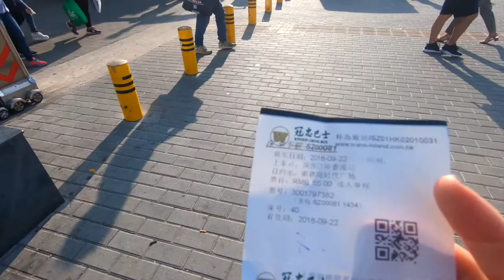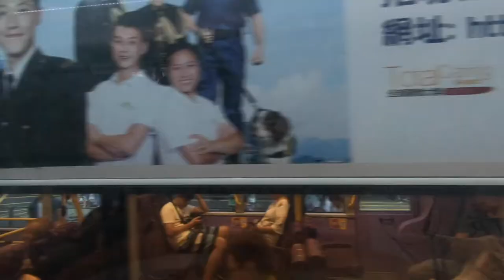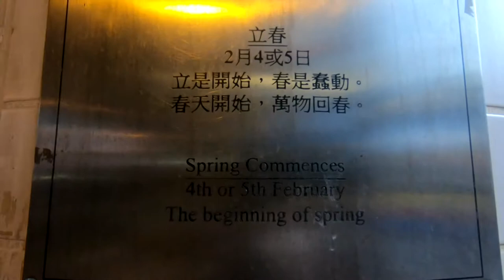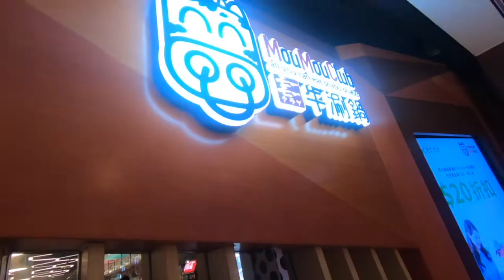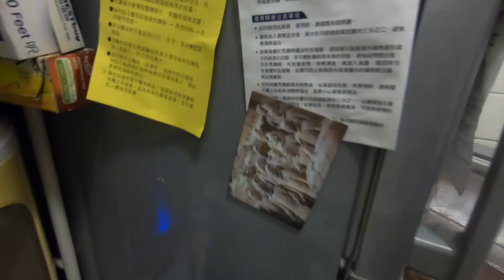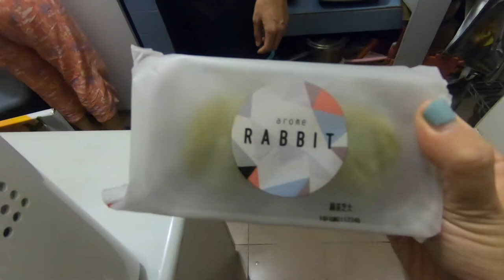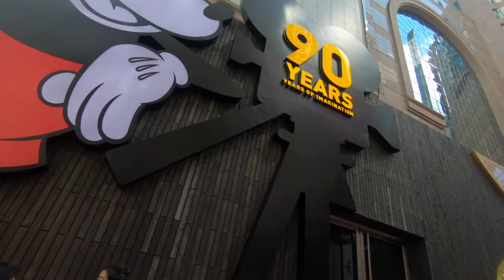Hong Kong Mid-festival V-log | 香港中秋节一日游 | 探望巧玲一家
🥑巧玲就是那种超级暖心的姐姐。

🥑最近见到的朋友都是隔山隔海隔着好多年的。可是现在想来，曾经在一个时空中共同生活的经历真是宝贵，即使平日各自都忙于讨生活，再次见面还是丝毫不觉得生疏，好些跟身边人说不出的话也能一一倾诉。

🥑不得不说人与人的磁场强弱真的不是与相处时间长短成正比的。

🥑谢谢生命中所有曾伸出手愿意伴我走一段的人。